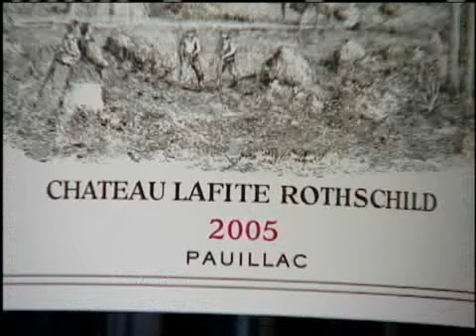Wine Dissappears From Shelves This Holiday Season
Holiday shoppers who don't know what to get are resorting to wine as a last minute gift. 12/24/2009. For news you need to know,